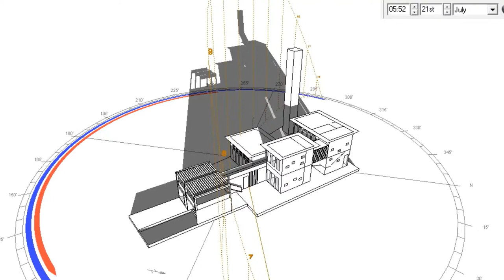Nha Hong Xiem - bieu do mat troi thang 7